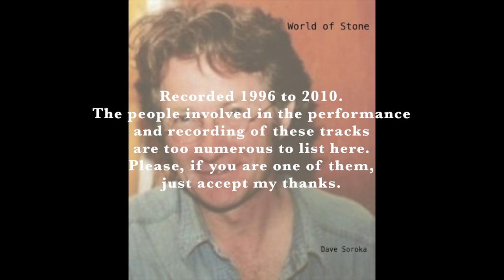World Of Stone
1. I Believe  0:00
2. Ruby T  10:40
3. Diane Diane  15:49
4. Home To Protection  19:22
5. Girls Run The World  25:02
6. Leggy Peggy  27:56

It’s very rare for me to come up with an acceptable live recording. Even after a fantastic set that the audience loved, the audio track is almost always a disappointment. For live tracks with full band backing, I had to dig deep into my trunk of recordings, but I’ve come up with an album’s worth. So, with 32.40 a Man, this makes two. The first two tracks on this disc were recorded at Craig Adkins' wedding in 1996. The next two were recorded at a party, a bagdragger, on Protection Island in 2005. The last two were recorded at ArtsWells Festival Of All Things Art in 2010. The people involved in the performance and recording of these tracks are too numerous to list here. Please, if you are one of them, just accept my thanks.

Photo by Karen Heiber, 1998
All words and music by Dave Soroka
SOCAN